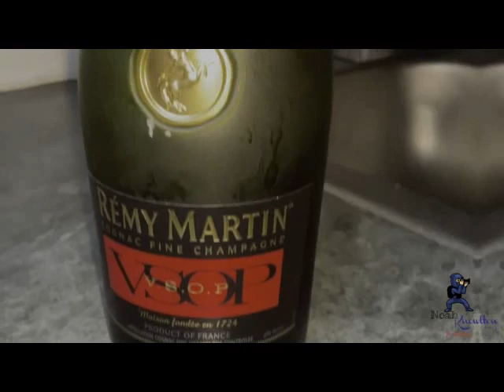T Fetti - Ridin Da Beat ( Official Music Video) Shot by Noah knowlton Productions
Ridin Da Beat
shot by @noahknowltonproduction